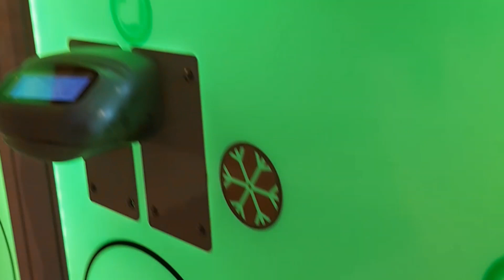Super Duper Luas Tempat bermain anak Amazone || Timezone di Lotte Shopping Avenue Mall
Assalamualaikum Teman-teman,
Hari ini aku lagi main ke Lotte Shoping Avenue di Kuningan Jakarta,
Yuk, kita jalan-jalan bersama.